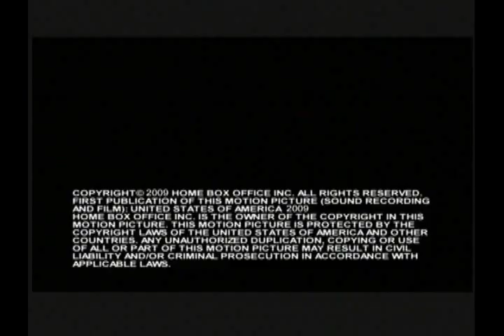Shane Mosley's Career Highlights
Highlights of Shane Mosley's boxing career so far.